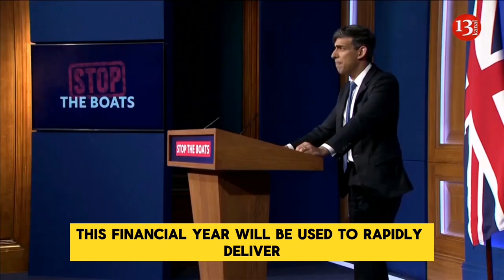UK announces largest ever military aid package for Ukraine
UK Prime Minister Rishi Sunak will announce the largest-ever military aid package to Ukraine during a visit to Poland. It includes boats, long-range Storm Shadow missiles, ammunition and armoured vehicles.
Sunak will announce a massive increase in military support for Ukraine, including 500 million pound Sterlings in additional military funding and the largest-ever delivery of vital equipment in the UK’s history.
Sunak will then travel to Germany to meet with Chancellor Olaf Scholz in Berlin.
"Ukraine is facing an existential threat as Russia continues its barbaric invasion, risking the security and stability of all of Europe.
The £500 million additional funding announced - which takes us to £3 billion in UK military aid for Ukraine this financial year - will be used to rapidly deliver urgently-needed ammunition, air defence, drones and engineering support", British government said.
The largest-ever package of equipment from the UK includes: 60 boats, including raid and dive boats, as well as naval guns; More than 1,600 strike and air defence missiles, as well as additional long-range Storm Shadow missiles;  More than 400 vehicles, including 160 Husky protected mobility vehicles, 162 armoured vehicles and 78 all-terrain vehicles; About 4 million rounds of ammunition for small arms.
"Defending Ukraine against Russia’s brutal ambitions is vital for our security and for all of Europe. If Putin is allowed to succeed in this war of aggression, he will not stop at the Polish border", Sunak said.
"This record package of military aid will give President Zelenskyy and his brave nation more of the kit they need to kick Putin out and restore peace and stability in Europe.